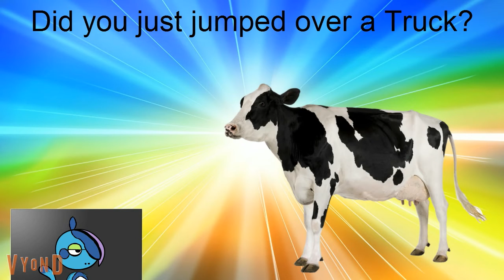Drizzle is jumping over a Big Truck (Cow Error 820)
Drizzle is jumping over a 2004 Ford F-350.